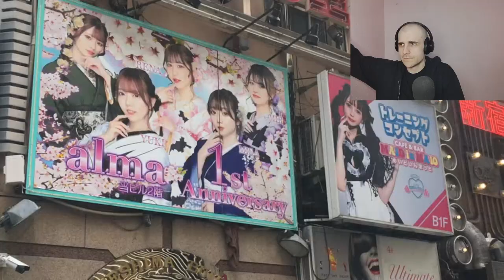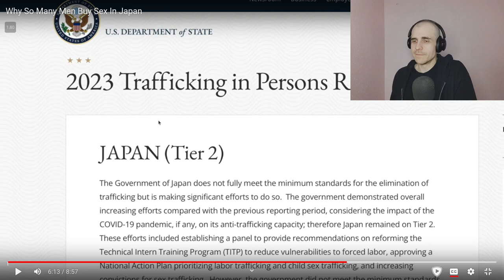Sexless Marriages and Buying Sex In Japan